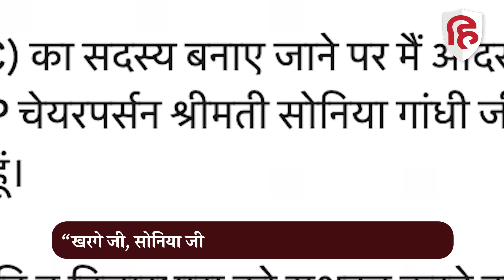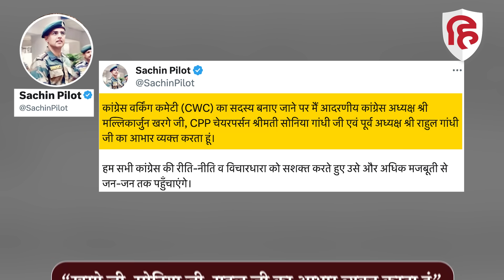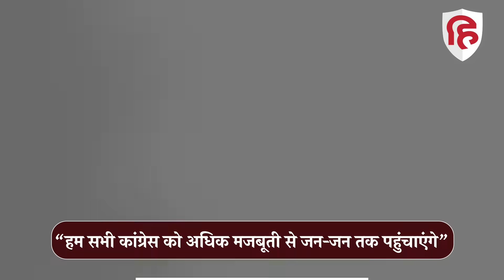CWC New List: Sachin Pilot की हुई CWC में एंट्री, कहा- Rahul Gandhi और Kharge को कहा धन्यवाद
CWC New List: Sachin Pilot की हुई CWC में एंट्री, कहा- कांग्रेस को जन-जन तक पहुंचाएंगे

कांग्रेस वर्किंग कमेटी मे मल्लिकार्जुन खरगे, सोनिया गांधी, मनमोहन सिंह, राहुल गांधी, प्रियंका गांधी, एके एंटनी, अंबिका सोनी, अधीर रंजन चौधरी, दिग्विजय सिंह, चरणजीत सिंह चन्नी, आनंद शर्मा, समेत कुल 39 नेता शामिल हैं, बता दें कि कांग्रेस की वर्किंग कमेटी में सचिन पायलट, शशि थरूर, अशोक चव्हाण के रूप में नए नाम सामने आए हैं, वर्किंग कमेटी में शामिल किए जाने को लेकर सचिन पायलट का रिएक्शन सामने आया है

CWC new List, Sachin Pilot Reaction on CWC, Sachin Pilot Tweet, Congress Working Committee List, new Congress Working Committee, Congress Working Committee announce, congress, Rahul gandhi, sonia gandhi, priyanka gandhi, sachin pilot, shashi tharoor, Mallikarjun Kharge, कांग्रेस वर्किंग कमेटी, मल्लिकार्जुन खड़गे, राहुल गांधी